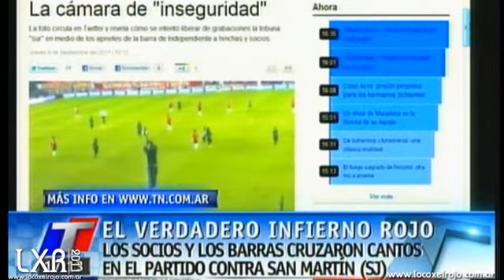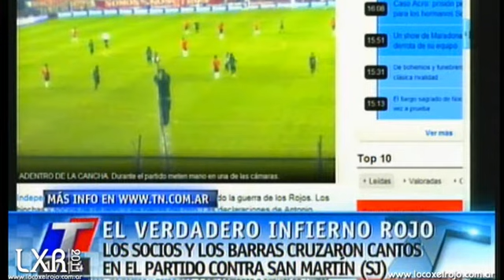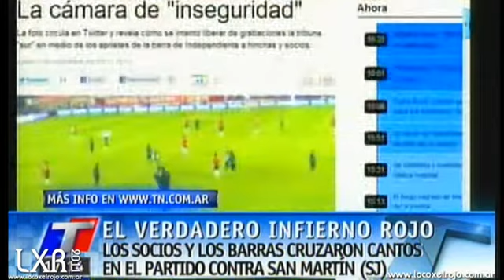C.A.I 2 - San Martin (SJ) 1 - Dia historico: Barras vs Socios - INFORME TN